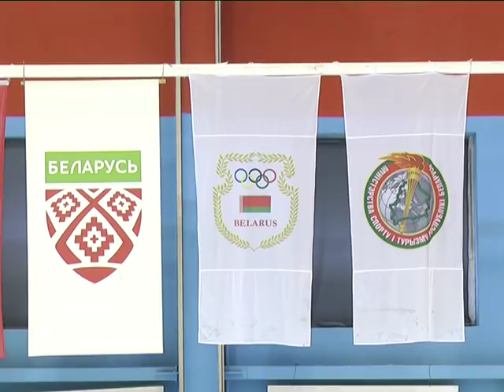2018-03-20 г. Брест. «Кубок развития» по хоккею с шайбой. Новости на Буг-ТВ.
В Беларуси стартовал новый турнир по хоккею с шайбой «Кубок развития». Его участниками стали восемь команд Экстралиги, которые остались за бортом основной финальной сетки чемпионата Беларуси по хоккею или не попали в плей-офф. Организатор и инициатор – Федерация хоккея Беларуси. Принимать первую игру турнира выпало Бресту - в гости приехала команда из Лиды. На главную ледовую арену региона отправилась наш корреспондент Ирина Альшова, чтобы поболеть за брестскую команду и из первых уст узнать подробности одного из главных соревнований хоккейного межсезонья.